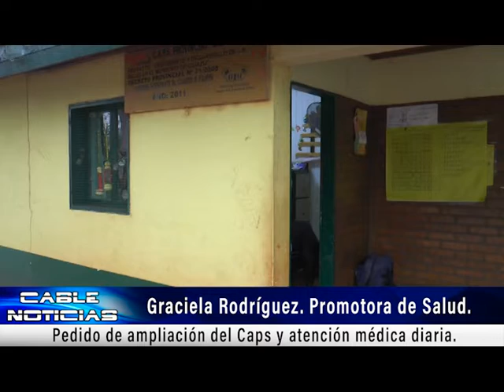Graciela Rodríguez. Promotora de Salud.